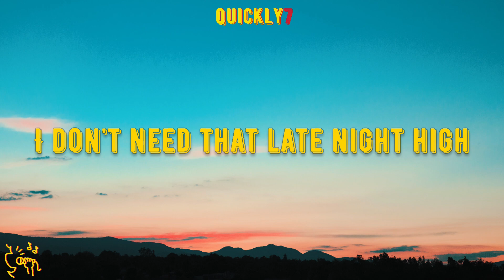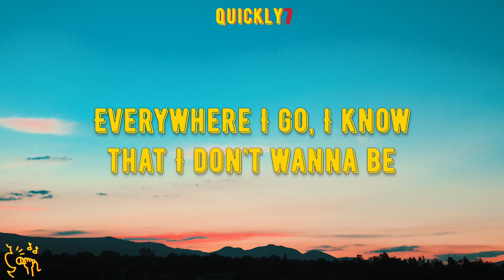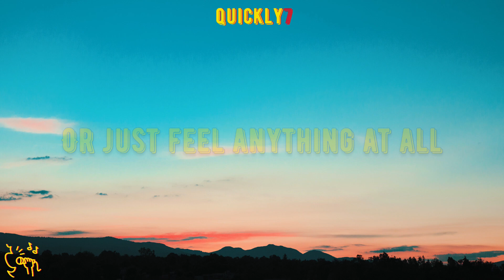Beach Weather - Sex, Drugs, Etc. (Lyrics)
🎧 Sex, Drugs, Etc. (Lyrics) - Beach Weather

🎤 Lyrics: Beach Weather - Sex, Drugs, Etc.

[Verse 2]
Bulletproof passengers

[Chorus]
sex drugs etc,sex drugs etc lyrics,
sex drugs etc beach weather,
drugs sex etc,drugs etc,
sex drugs ect,sex drug etc,